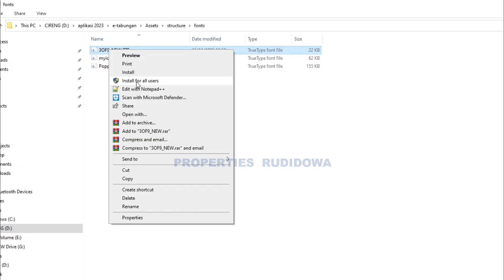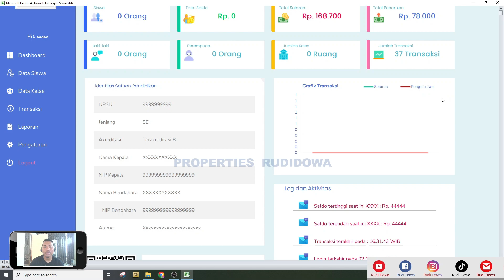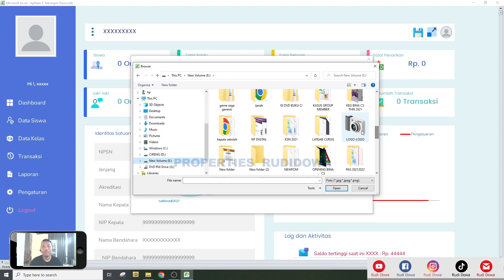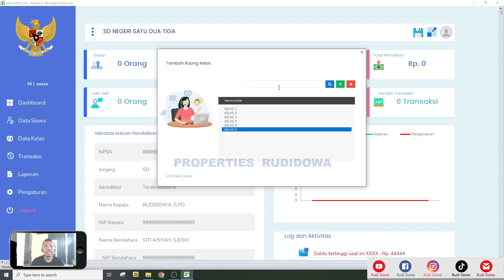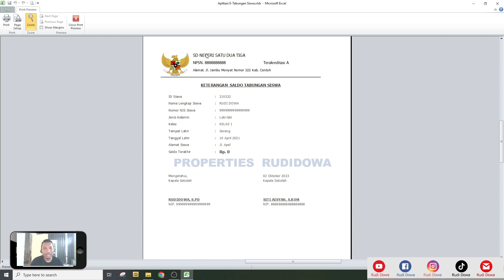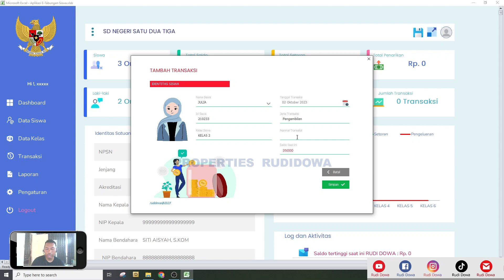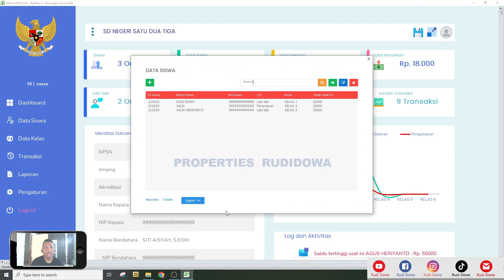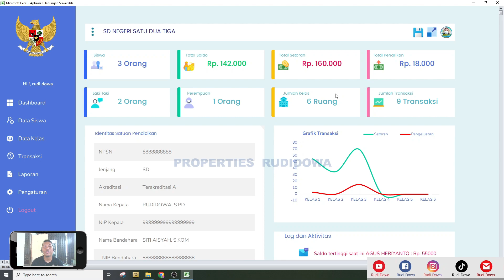Aplikasi E-Tabungan Siswa Sekolah VBA Excel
Halo temen-temen Semua Apa kabar ..!!
Dalam Video kali ini kita akan Review dan Demokan
Aplikasi Tabungan Siswa Sekolah Berbasis VBA Excel

Dalam video ini, Anda akan memperoleh penjelasan detail tentang fitur-fitur aplikasi ini
serta bagaimana VBA (Visual Basic for Applications) Excel digunakan untuk mengotomatiskan proses pelaporan

Tontonlah video ini sekarang untuk mempelajari lebih lanjut tentang Aplikasi Tabungan Siswa Sekolah Berbasis VBA Excel yang inovatif